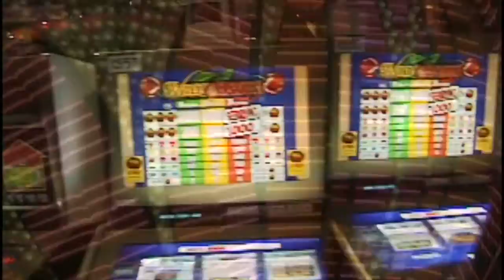As The Earth Turns, a MusicVision by Sheila Silver and John Feldman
In "As the Earth Turns," Sheila Silver (composer) layers acoustic and electronic sounds with video (by John Feldman) to portray both meditative stillness and the joyous bustle of life. The clarinet and bass clarinet alternate as guides through this journey; melodic and supportive figures are distributed equally in both parts.